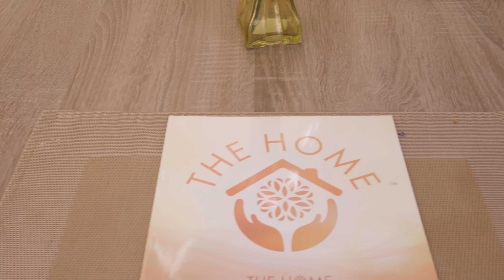The Home Roadshow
We took The Home Roadshow on a tour to care homes across the borough in October 2022, bringing a joyful theatre experience to residents who may not normally be able to get out and experience culture.

In this video, performers and audience members explain more about the show and the tour.

You can read a blog by artist Christopher Green on the We Are Lewisham